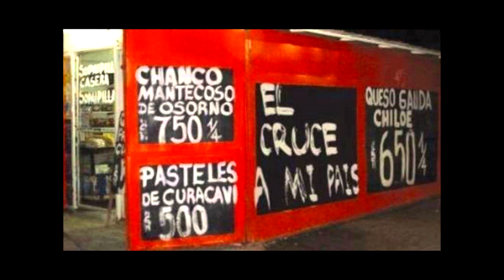El Cruce Blues al desaparecido